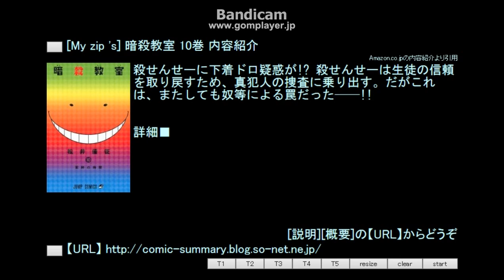[My zip 's] 暗殺教室 10巻 内容紹介